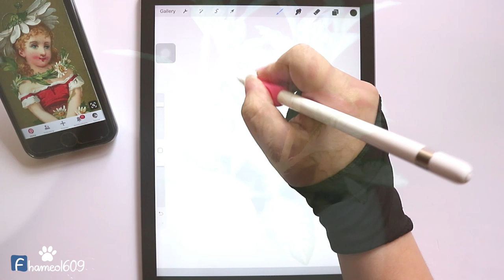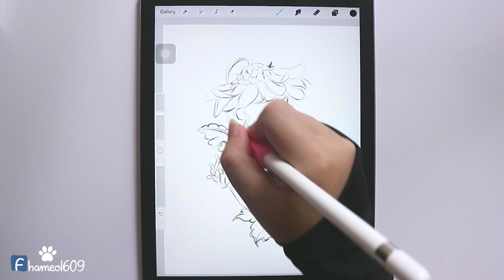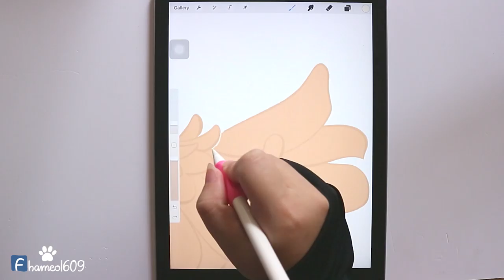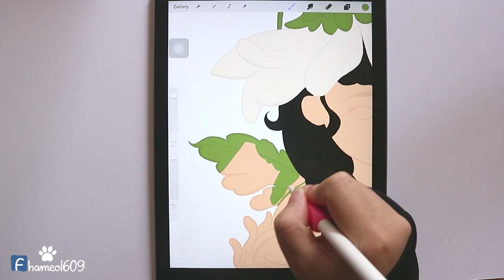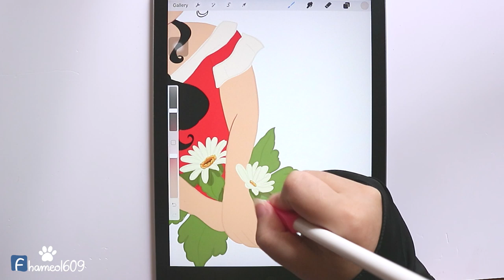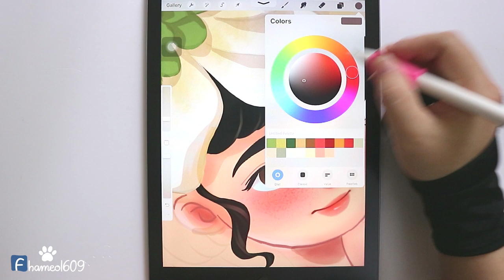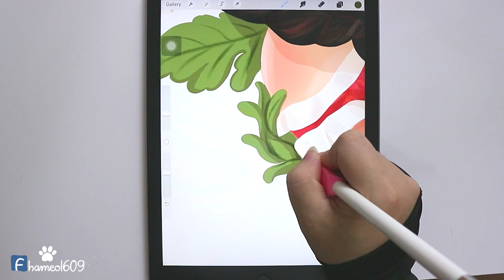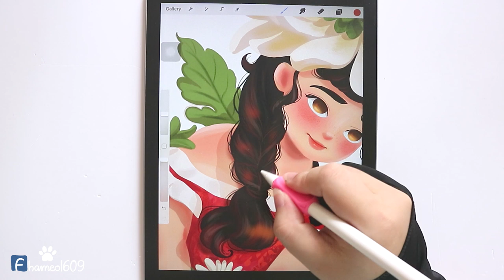DRAW WITH ME #10: Daisy girl, illustration on Ipad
Please leave your feedback below the comments, you will help me much alot. Thanks and love from me, Hameo.

Camera: Canon IOS M10
Edit Video: Priemiere